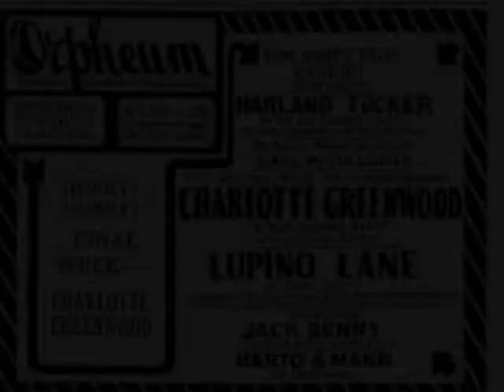The Tom Davies Trio - 1928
The Tom Davies Trio was a British act that toured the world for 30 years in the early 1900s.  According to this site

Septimus Bentley 'Sep' Nield was one of the cyclists, the first man on the left in the photograph of the Tom Davies Trio found on this site

The trio included brothers, Tom and Richard Davies, and Sep Nield.  The act was Tom's idea.  He was a champion cyclist before forming the Trio.  From the early days of the act in 1903, Richard (at 5'2") was dressed as the woman in the troupe, presumably to add novelty.  The act was performed on custom motorcycles and called Motoring in Mid-Air.  You can read more about the Tom Davies Trio here:

Also on the bill were Don Bestor and his Orchestra with Frankie Klassen, Beverly Bayne, Cardini, Evans and Weaver, and Barto and Mann.  The film clip was shot at the Orpheum Theatre in Oakland, California sometime between March 31 and April 6, 1928 by George Mann of the comedic dance act, Barto and Mann.  The Tom Davies Trio had appeared previously at the Los Angeles Orpheum from March 11 and 24, 1928.